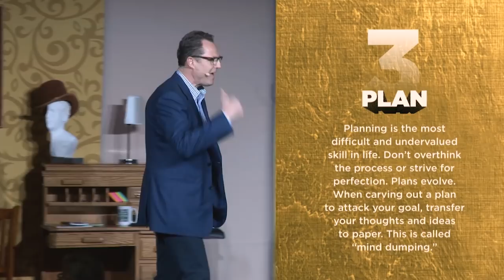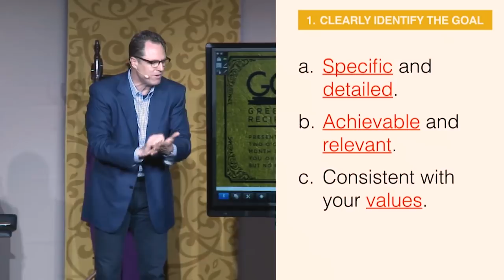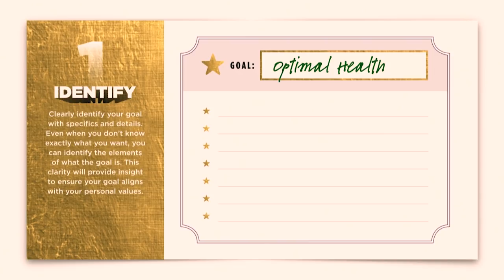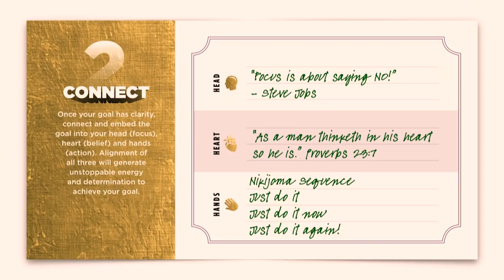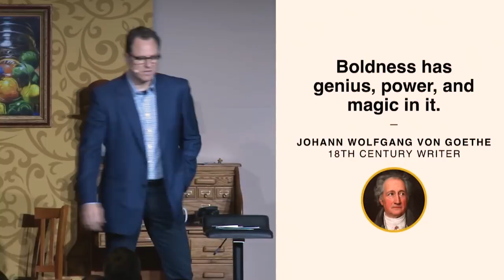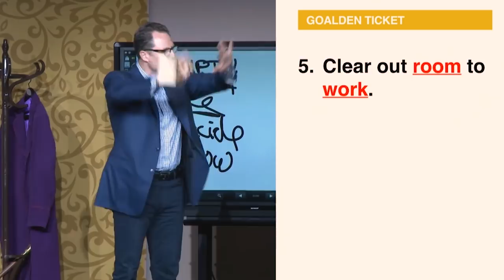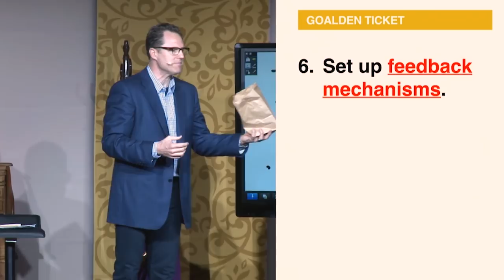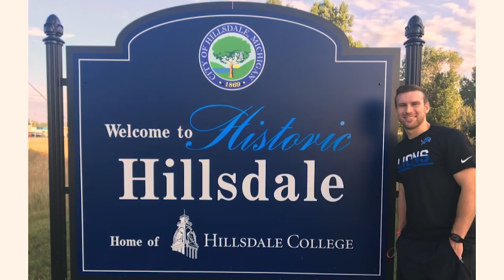The 7 Steps to Redeem Your GOALden Ticket with Joe Niego #109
In this episode, recorded at Buffini & Company’s Peak Experience 2018, Joe Niego walks listeners through the seven phases of achieving goals and offers tips and strategies to help along the way. You’ll learn the three characteristics of a goal, the connection between values and the inability to reach a goal, why it’s important to connect your head, heart and hands to your goal and how to set an achievement plan and create daily feedback mechanisms throughout the process.

Join Brian Buffini as he explores the Mindsets, Motivation and Methodologies of success on TheBrianBuffiniShow.